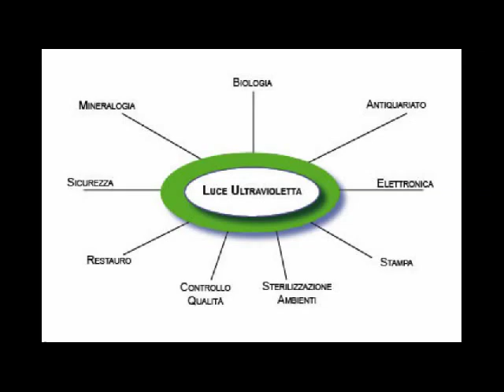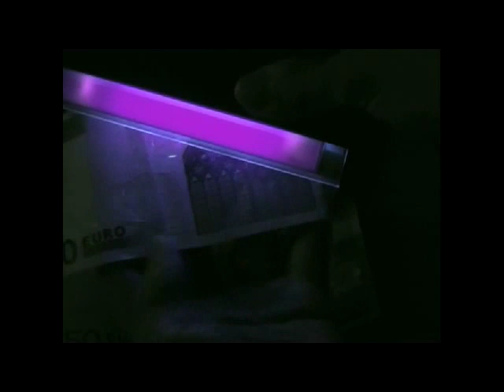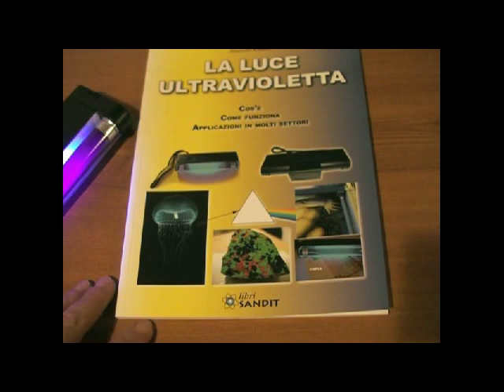Come funziona la luce ultravioletta: gli usi della lampada di Wood. La luce UV e i suoi impieghi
Sono tanti i possibili usi della luce ultravioletta. Qui presentiamo una lampada di Wood portatile che può essere usata per la verifica delle banconote, per osservare minerali fluorescenti, per la ricerca dei falsi e la verifica di dipinti, tappeti ed opere d'arte.